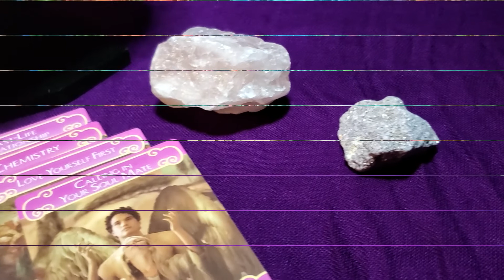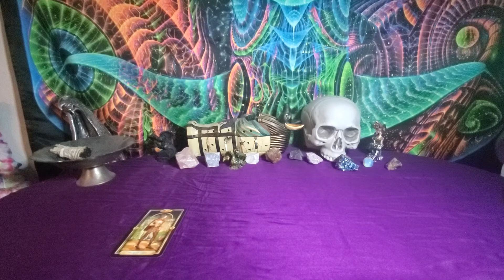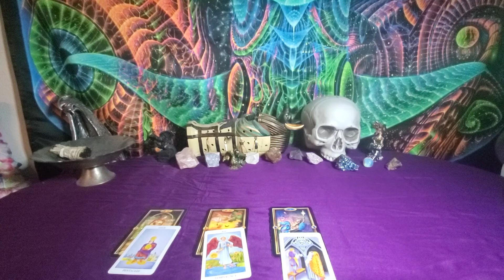*WINNER ANNOUNCED!* Zodiac General Reading for Cancer - GOING INTO 2021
Zodiac General Reading for Cancer - Sun, Moon, Venus, and Rising Sign

Stock Music by: AudioJungle.com
Tarot Reader : Craig Woodard
Video Editor by: Analyn Braza-Stull of WebKitty LLC